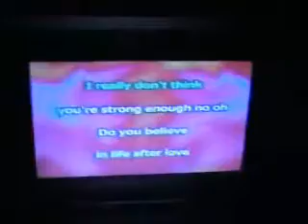Snikkarbo.vol1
Norwegian boys in Florida 2004\2005. Drinking heavy,the best parteys ever.